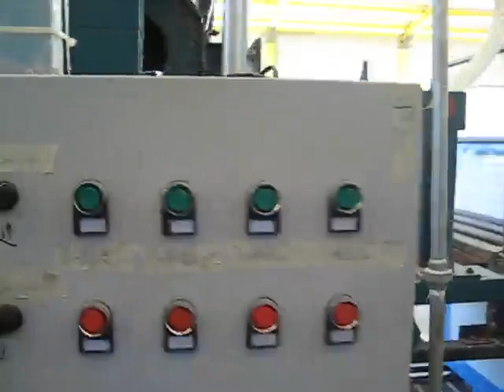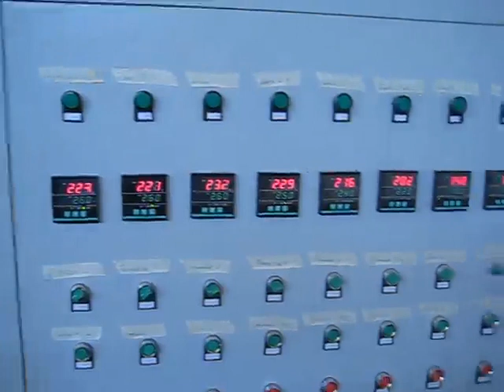تصنيع اطباق بيض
معمل كارتون بيض